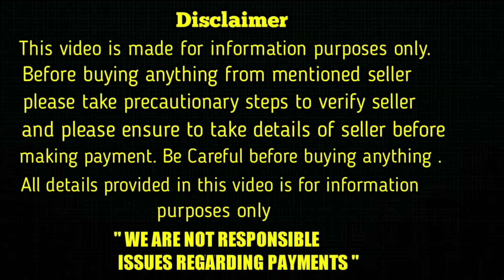top quality lab puppy for sale in telugu/9010691049 /aj pets